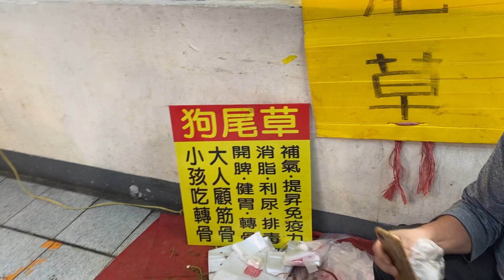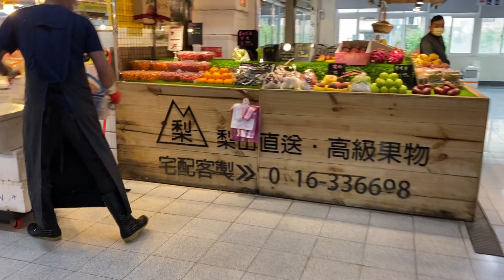Market in hsinchu Taiwan||Lyza Lamok